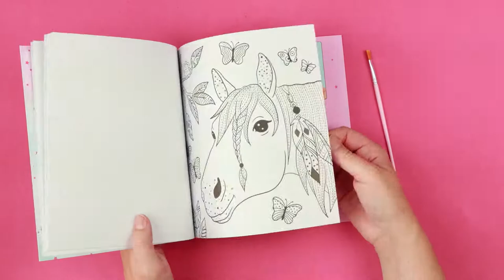How To - Miss Melody Watercolour Book Aquarell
Noch nie war es einfacher, tolle Bilder herzustellen! Befeuchte den mitgelieferten Pinsel mit Wasser und los geht's! Es zeigen sich im Handumdrehen zauberhafte Farben und macht so viel Spaß!